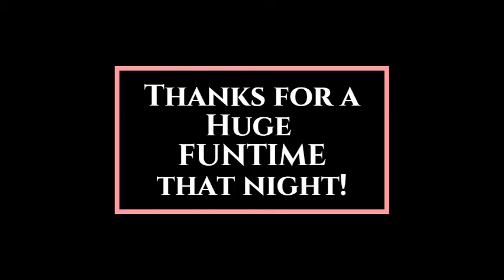Funtime Channel at a Party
Funtime Channel attended Prom 2021. We had some funtime Channel team members there and stick afterwards has funtime channel headed to 1812 pizza and Hijinx for our own Funtime.